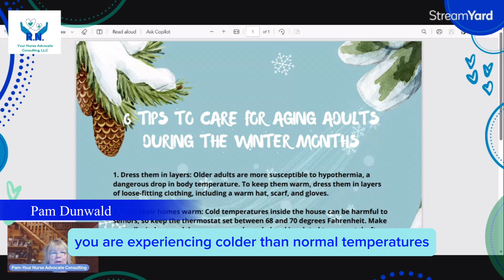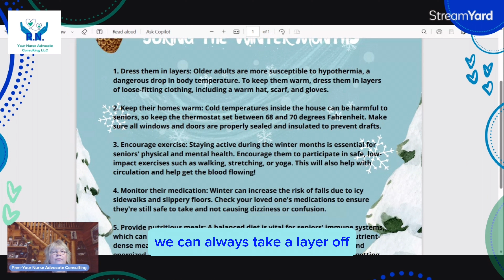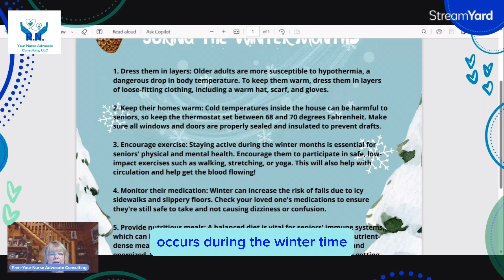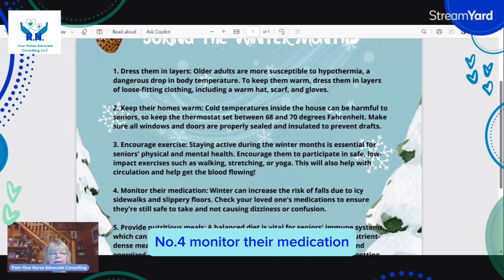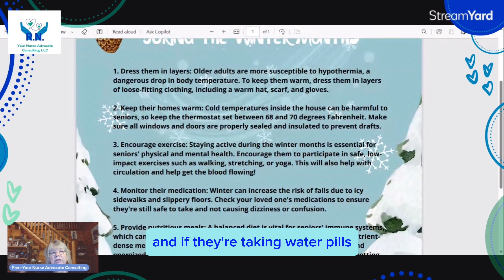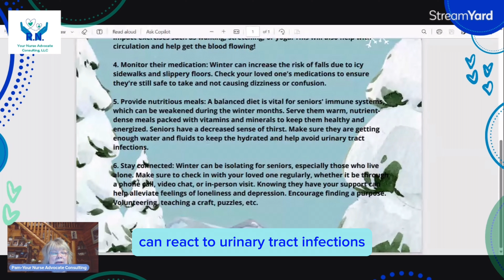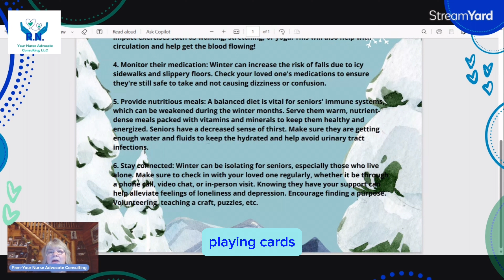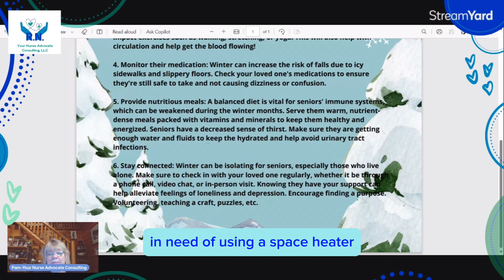Tuesday Tips: 6 Tips to Care for Our Aging Parent During the Winter Months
Winter can be a challenging time for our seniors, especially those with chronic medical conditions. As their caregivers or family, it's crucial to take extra precautions to keep them safe, healthy, and comfortable during these cold, dark months. We discuss six tips that can help you care for your aging loved ones this winter season:

Pam and Linda
Your Nurse Advocates

The Gift of Peace of Mind this year:  We will discuss how the Ultimate Resource Guide that we offer at Your Nurse Advocate Consulting can be the perfect gift for anyone who is caring for an aging parent or loved one and it is free!

Welcome to Senior Saturdays, our weekly newsletter designed to bring families with aging parents the necessary knowledge, insights and resources to navigate the healthcare system and provide the best care possible. Every Saturday morning, we'll deliver a fresh dose of empathy, information and compassion to help you and your loved ones manage the challenges of aging gracefully.

None of us want to be a burden to our family as we enter our golden years. We want to age gracefully with the dignity we deserve, right? Consider taking our short 5 question quiz to see how you can be prepared by developing advanced life planning for healthcare. We all know how important it is to plan for retirement. It is just as important to plan for our healthcare future as well.

Free private Community Forum to discuss challenges and find tips and strategies to manage the care of your aging parents. Speaking out on the Care of Your Aging Parent.

Free Checklist on the Decisions and Documents needs for Advance Life Planning

11 Signs Your Elder Parent or Spouse May Need Help in the Home

This is a checklist of things to look for that may indicate your parent needs help in the home. Some are obvious and some may be a little more subtle.  Helps you understand how things are really going at home.

Free Self-Guided Course: Understanding the Terminology of Senior Care

ABOUT Linda and Pam

Both Board Certified Patient Advocates and each an R.N. for 40+ years.   Our mission is to help our clients navigate the complex healthcare system through education, assessment, planning and improved health. Our clients will be well-informed to make educated healthcare decisions.